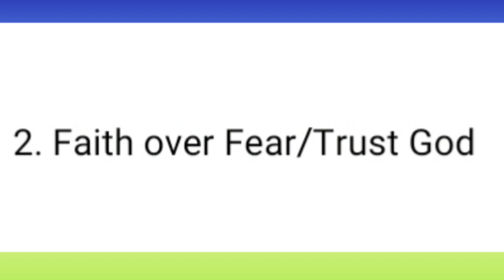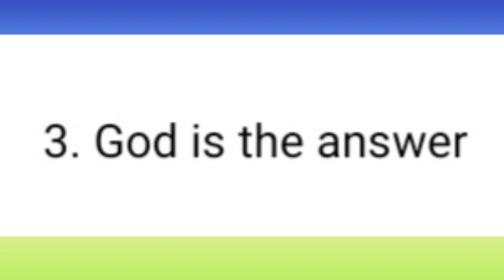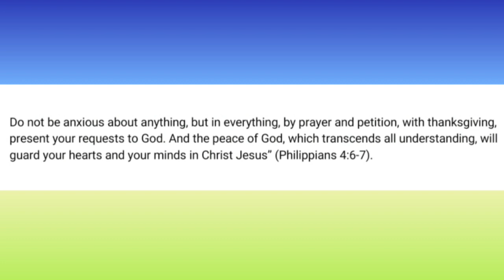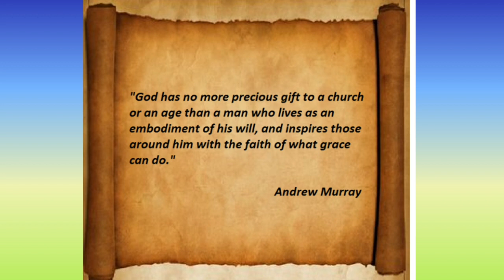Living God's Word🙏(full sermon)